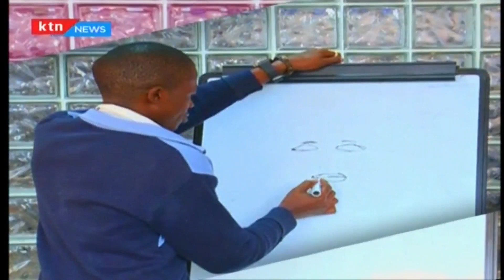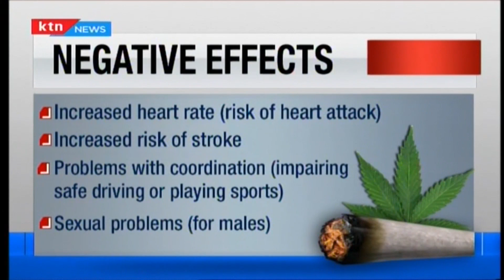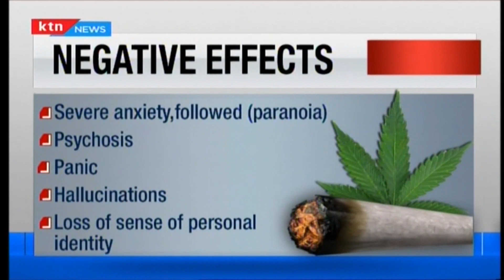Should weed be legalised in Kenya? Part One